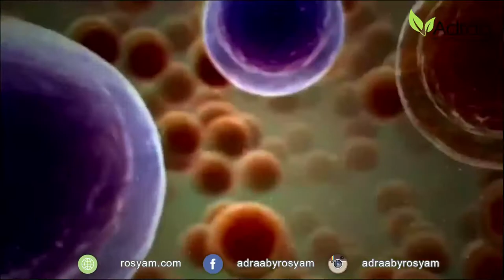Trivia Adraa Durian Belanda Produk by Rosyam Nor 1MIN 13